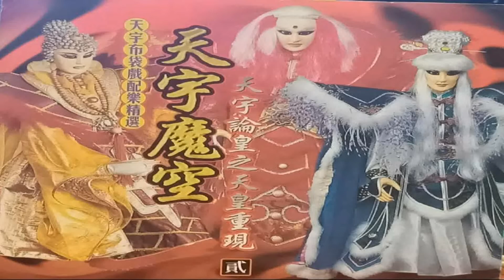千少一 悠閒版曲 天宇經典布袋戲配樂 CD音質版